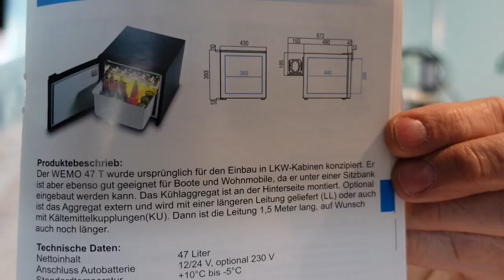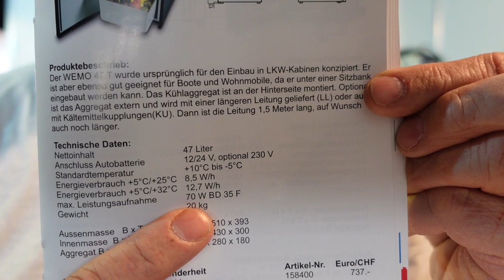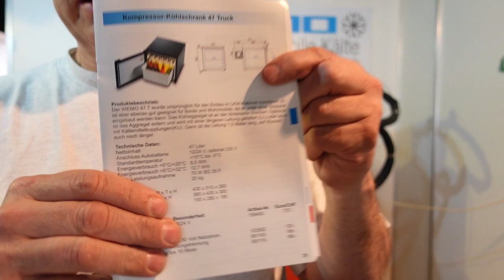Kühlschrank zu viel Kältemittel & schlechte Zuleitung kühlt nicht WEMO 47 T Bericht Erfahrung truck